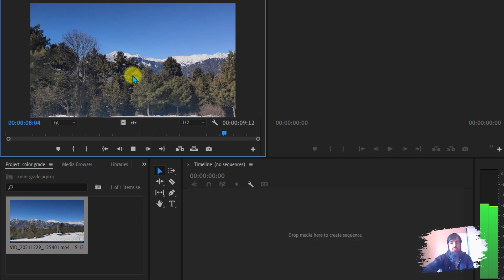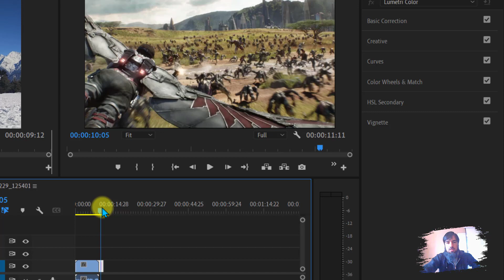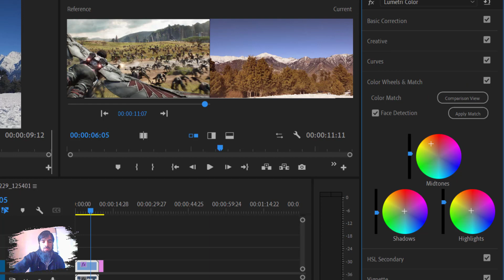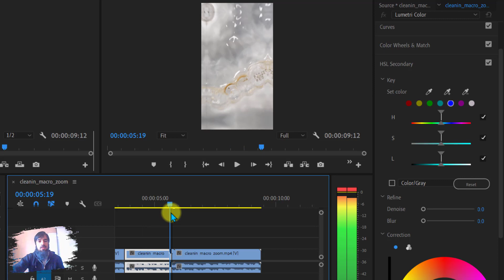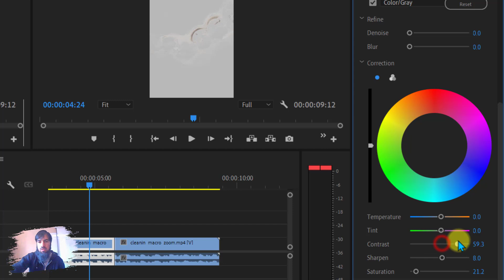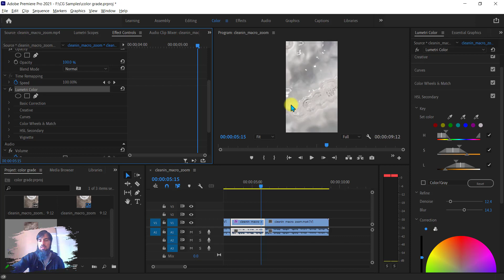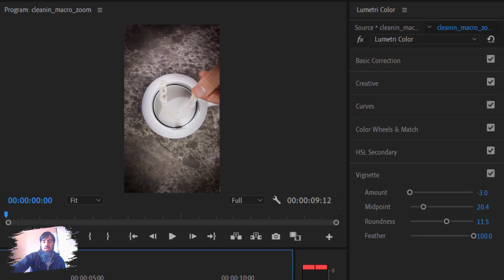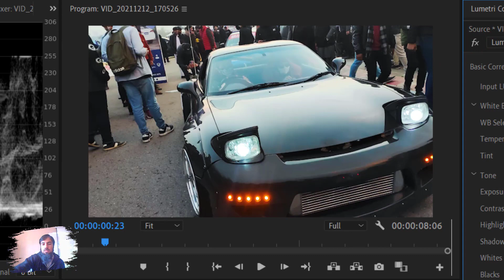Color Wheels Matching and Color Grading Video | Live Fiverr Project | Hindi / Urdu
Here is how you can use Adobe Premiere Pro to color match your videos with movie scenes and to remove/change specific color in a video.
I am doing a live fiverr video project here and with this method, you can do color correction of your videos using HSL Secondary and matching your footage with movies colors.

The idea is to do the practice.

Here is the link to Raw footage (for Practice only)

0:00 - Introduction
0:21 - Color matching / copy and paste colors
2:56 - Change a color in video using HSL Secondary
3:11 - Live Fiverr Project
6:26 - Animate color grading
7:35 - How to use Vignette?
8:11 - How to copy paste color grading?